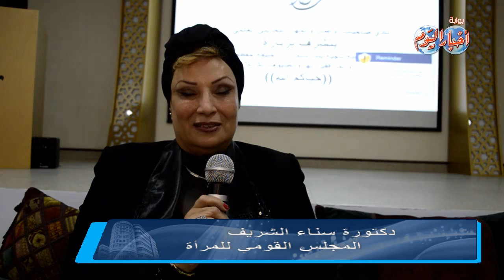دكتورة ثناء الشريف عضو المجلس القومي للمرأة نسعي لجزب السياحة من البحريين